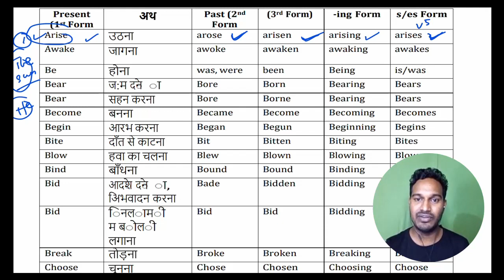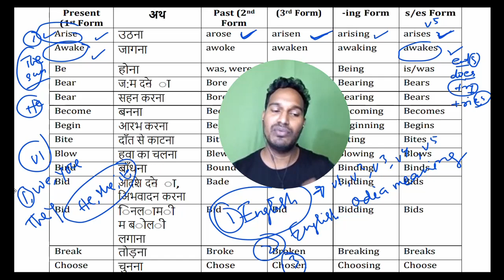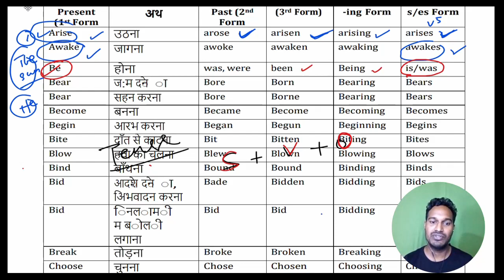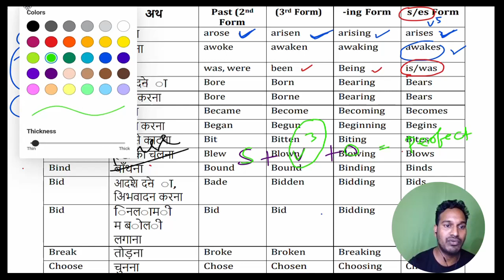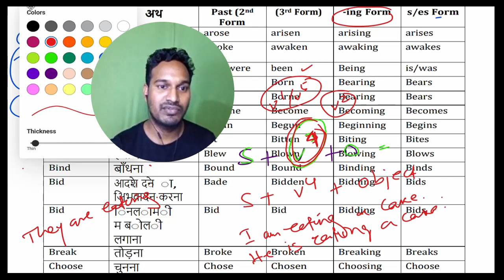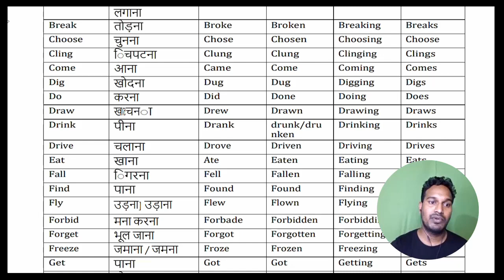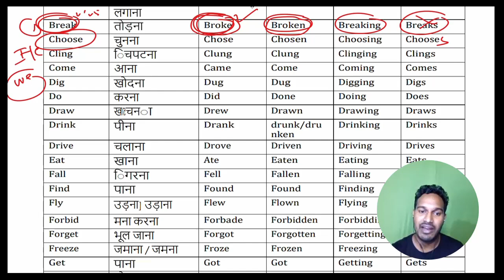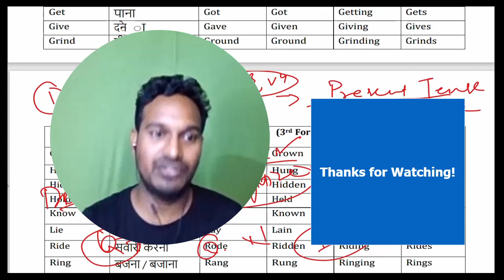Spoken English ପାଇଁ Verbs ଏମିତି ଶିଖନ୍ତୁ । ସବୁ Tense Practice ହେଇପାରିବ | spoken english odia video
ନମସ୍କାର ଭାଇ ଓ ଭଉଣୀ 🙏
ଆଶା କରୁଛି ଆପଣ ଭଲ ଅଛନ୍ତି !

ସମ୍ଭବ ହେଲେ ଏହି ସବୁ ବହି ଗୁଡ଼ିକ ଥରେ ପଢିବାକୁ ଚେଷ୍ଟା କରନ୍ତୁ |
1. English Conversation Practice
2. Rapidex English Speaking Course
3. Vocabulary (Word Power Made Easy)
4. Personality Development for Students
5. The Art of Study
6. Time Management for Students
7. Students and the Power of Mind

Books that I am reading.
1. Atomic Habits
2. The courage to be Disliked
3. The Art of Happiness
4. Do Epic Shit